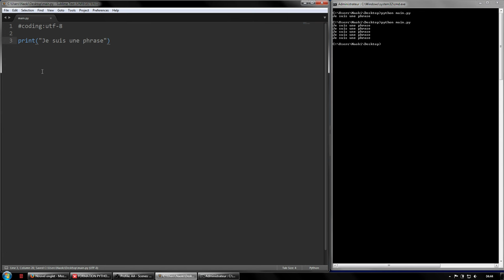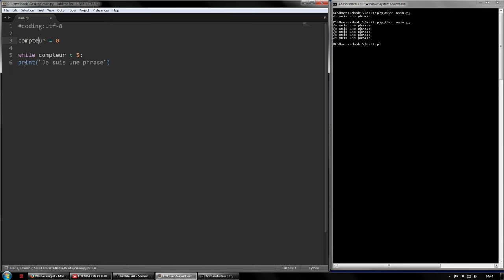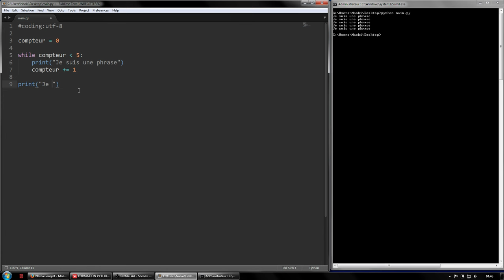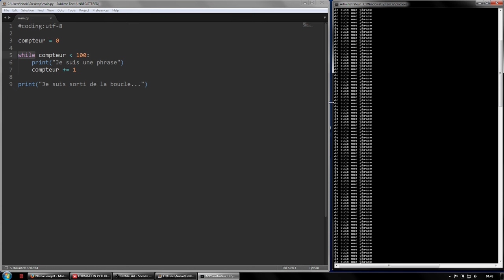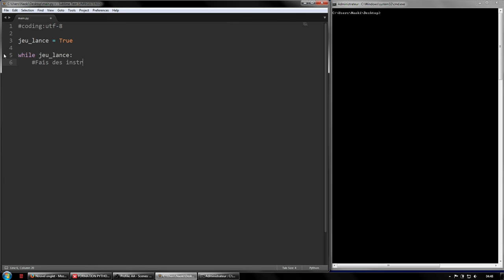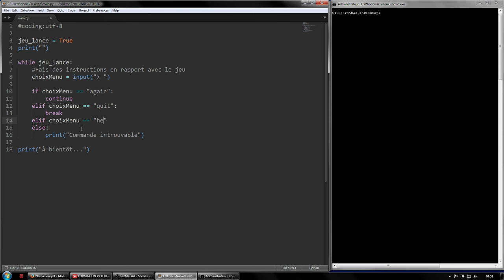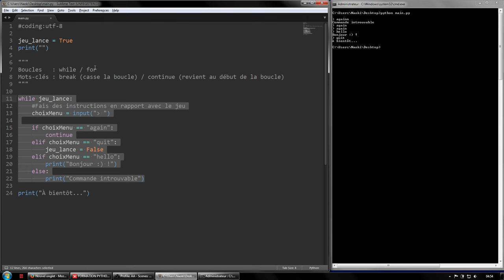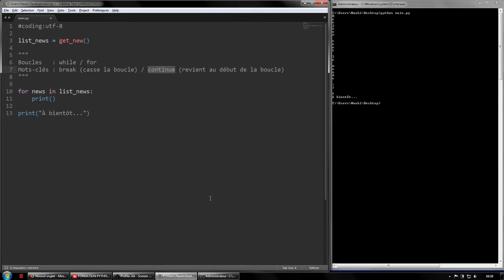Python #6 - boucles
Faire des conditions, c'est bien...mais l'utilisation de boucles peut également servir. Il s'agit de répéter un certain nombre de fois des instructions tant qu'une condition n'a pas été validée. On utilise également les boucles pour garder un programme ouvert, ou une instance, lire un fichier voire parcourir un tableau ou une structure de données.